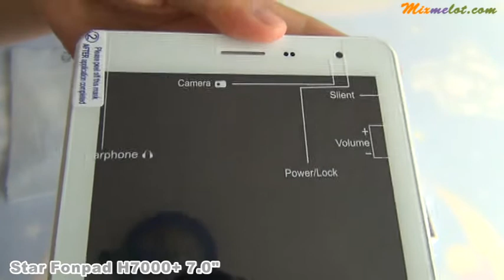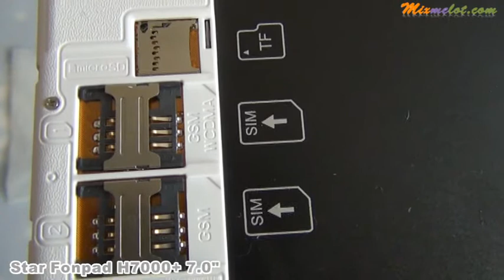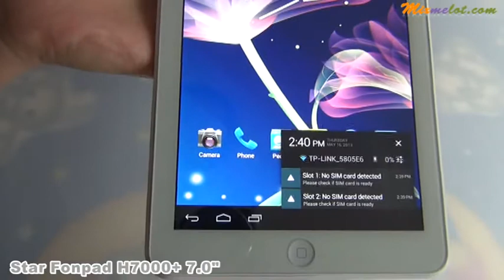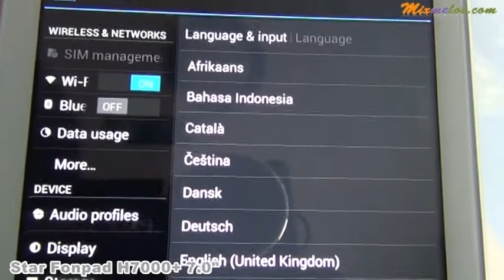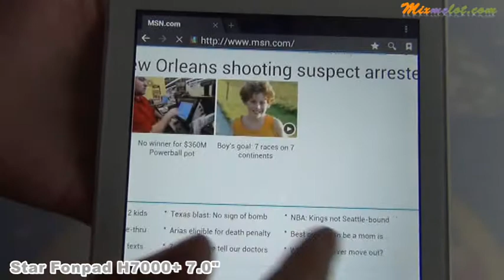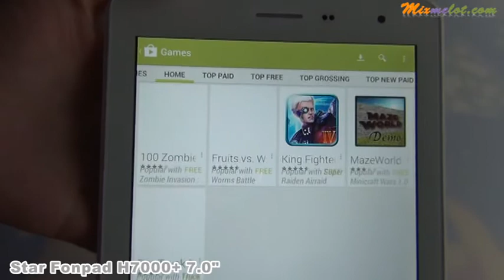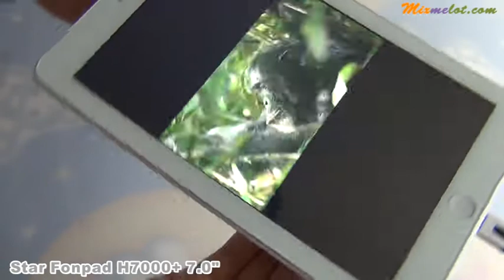Star Fonpad H7000+ 7.0" Android 4.0 MTK 6577 Dual Core Tablet PC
Product Description

Basic Information
Model  Star Fonpad H7000+
CPU  MTK6577, dual core
RAM  1GB  Actual capacity will be less due the capacity requirements of system files
Card Extend  Support micro SD card up to 32GB
Language  Multi-language
Camera  Camera: 5.0MP
Battery  1200mAh
Color  White

Interface
USB  Micro USB
Earphone  3.5 mm
HDMI  no
Card Slot  micro SD
SIM Slot  yes

Function
GPS  GPS+AGPS
WiFi  802.11b/g/n
FM  yes
G-sensor  yes
Bluetooth  yes
Phone  SIM card  Dual SIM card Dual Standby
2G  GSM 850/900/1800/1900MHz (for GSM network, this item can work all over the world)
3G  WCDMA 850/900/2100MHz (Plese check clearly if your SIM card can support WCDMA  850/900/2100MHz or not)
Standby time  240-360 hours
Talking time  4-6 hours

Package included:
1* Power charger
1* USB cable
1* Battery